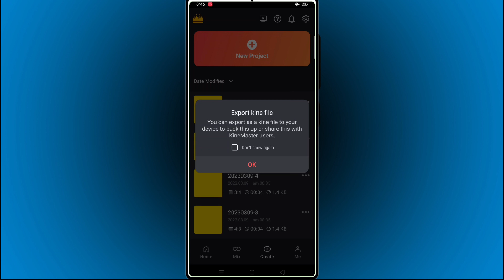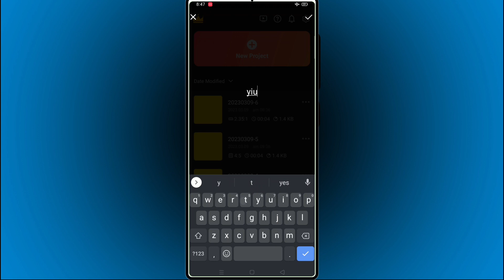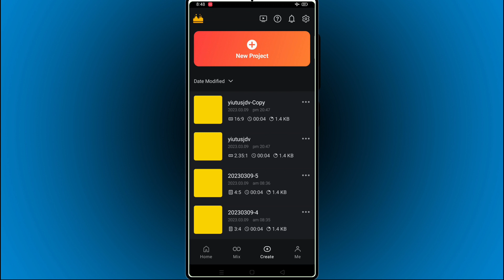#47. Kinemaster की Project 3Dots कि क्या काम होता है?